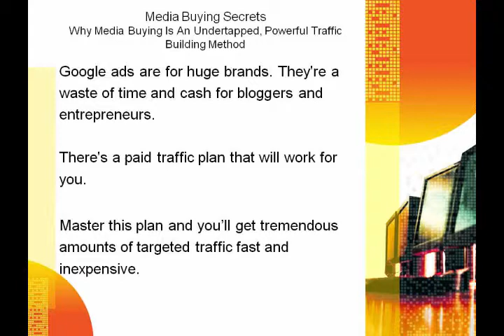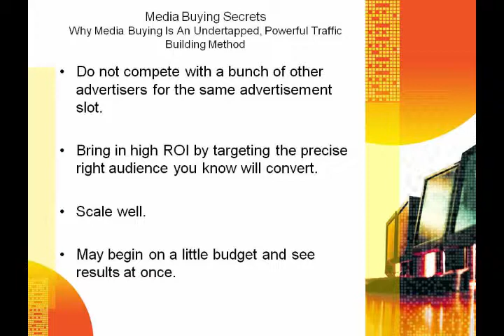Media Buying Secrets Part 1 - Direct Media Buys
Media buying secrets part 1 - Direct media buys video. Why media buying is an undertapped, powerful traffic building method. You've likely never really heard much about media buying unless you have already used it.

Google ads are for huge brands. They're a waste of time and cash for bloggers and entrepreneurs. There's a paid traffic plan
that will work for you. Master this plan and you'll get tremendous amounts of targeted traffic fast and inexpensive.

What's the plan?

Direct media buys.

There are a lot people who made millions of dollars online by using media buying. It's an area of the industry that few individuals talk about. When they do discuss it, information is really limited and vague.

This is all for great reason however. The guys on the top of media buying have descriped to be making crazy big money per day.
Impressive for certain. This is all done with media buying.

What is media buying?

Media buying is where you buy up banner ad space on a network of sites or a single website. Commonly you pay per 1000 impressions
of the banner ad. This way of advertising can allow you to buy millions (or billionos) of banner impressions.

Here is why you ought to think about them for your marketing mix.

Direct media buys...

- expose fresh traffic sources
- acquire massive traffic without concern about keywords quality score
- get passive traffic
- do not complete with a bunch of other advertisers for the same advertisement slot
- bring in high ROI by targeting the precise right audience you know will convert
- scale well
- may begin on a little budget and see results at once

There's a different huge benefits direct buys have over advertisement networks.

- you get rid of the middleman
- you can save up to or more than 50% and get the same traffic

Next we will look how to craft your free offer